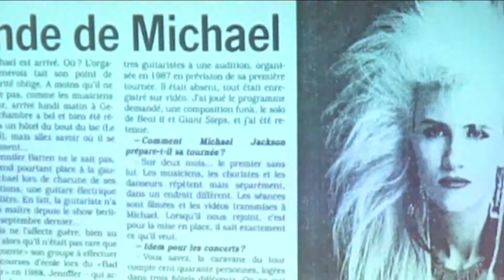Jennifer Batten (Track I) - Clinic en ESM Jam Session 2/11/17 - Washburn Adagio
De la mano de Washburn y Adagio, el pasado 2 de Noviembre del 2017 tuvimos el placer de presentar el Clínic de Jennifer Batten (Michael Jackson, Jeff Beck) en la escuela superior de Música Jam Session.

JUEVES 2 DE NOVIEMBRE – 19:00 H

__________________ clinic __________________

Auditorio – Escola Superior de Música Jam Session

Jennifer Batten es una música de sesión estadounidense, guitarrista de acompañamiento y artista en solitario. Es más conocida como la “guitarrista de Michael Jackson”.
A los 8 años de edad decidió cultivar el dominio de la guitarra eléctrica, recibiendo clases de profesores en diferentes estilos e influencias musicales (tales como Jeff Beck y The Beatles), hasta lograr una gran maestría en este instrumento en el Musicians Institute de California. Batten se especializó en los estilos Rock, Funk y Jazz Fusión, y llegó a estar en la nómina oficial de seis bandas diferentes como guitarrista de acompañamiento.​ En 1990, colaboró con Miguel Mateos en los temas 5 y 7 del álbum Obsesión.

En 1987 Michael Jackson la seleccionó de entre 100 postulantes y la incluyó en su gira Bad World Tour, donde pudo actuar en primeros planos junto al artista. Posteriormente ese mismo año trabajó con el productor de Stevie Wonder y Michael Sembello para lanzar su propio álbum que se tituló Above, Below and Beyond. En 1992, nuevamente Michael Jackson la invitó a su gira Dangerous World Tour y en 1993 participó junto al mismo artista en Super Bowl XXVII. Posteriormente lanzó su segundo álbum de rock híbrido llamado Tribal Rage: Momentum.​

Y en 1997, por tercera vez se integra a la exclusiva banda de Michael Jackson para participar en la gira llamada HiStory World Tour. Entre 1998 y 2001, se une al guitarrista británico Jeff Beck durante 3 años, desarrollando las giras mundiales llamadas Who Else y You Had It Coming.

Posteriormente se dedicó a crear temas de Eurobeat bajo el sello A-Beat C trabajando con Dave Rodgers. En 2010 colaboró con la artista polaca Doda en el desarrollo del tema Bad Girls. En 2011, volvió a colaborar con Jeff Beck en la gira Japan ALive 1999.

Otras apariciones como invitada se incluyen en CDs con Carmine Appice, Michael Sembello, Carl Anderson, Carina Alfie y varios tributo al Rock.

Jennifer es autora de dos libros de música y acaba de lanzar su tercer CD/DVD en solitario titulado Whatever, aventurándose a la Música Electrónica, las muestras vocales y las películas. Batten apoya este lanzamiento con un espectáculo multimedia, en el que una mujer toca la guitarra en sincronía con películas proyectadas en una pantalla gigante. El DVD complementario incluye más de 90 minutos de películas artísticas, videos musicales inéditos, entrevistas, comentarios y una lección de guitarra innovadora.